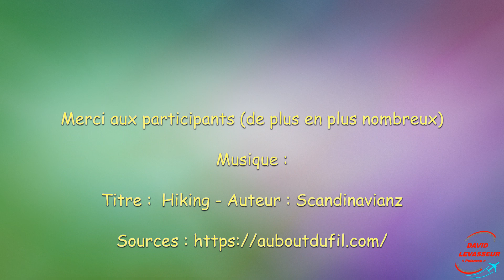Vol au dessus de la Papouasie, 2ème partie du 21/10/2021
Vol de groupe avec MSFS du 21/10/2021 dans la région de la Papouasie par temps de pluie.